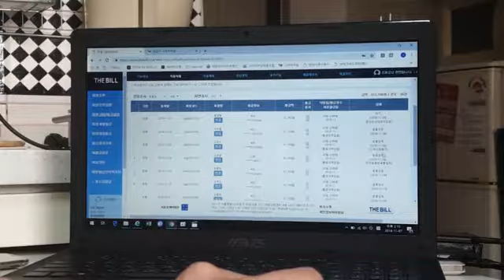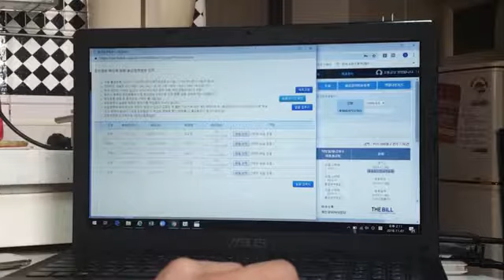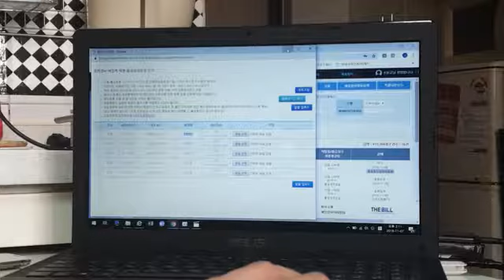지역 및 업종별 대표자 CMS 교육자료 1